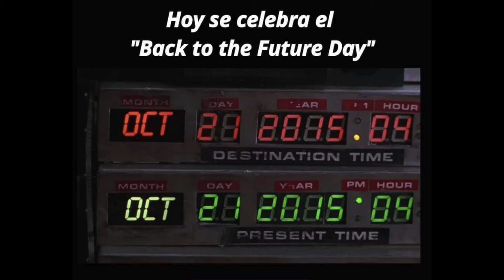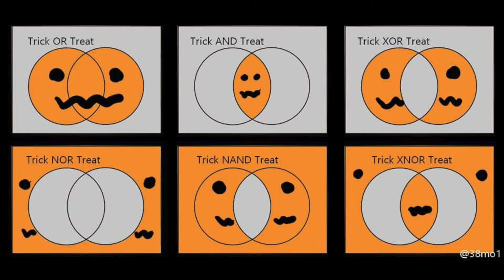guasapadas de otoño